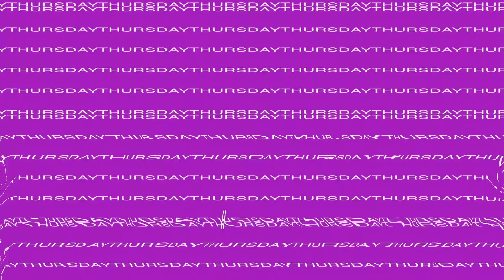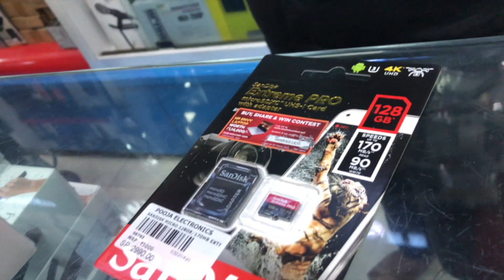We did it!!